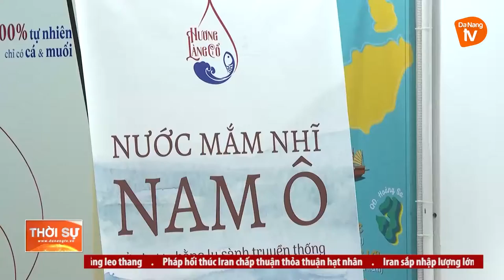ĐÀ NẴNG: ĐẨY MẠNH KẾT NỐI TIÊU THỤ CÁC SẢN PHẨM NÔNG NGHIỆP TIÊU BIỂU